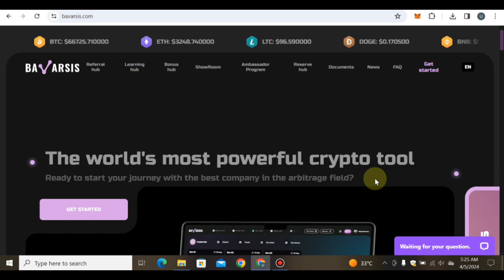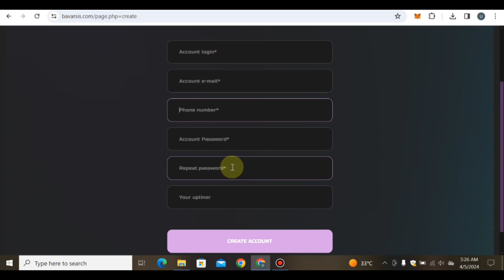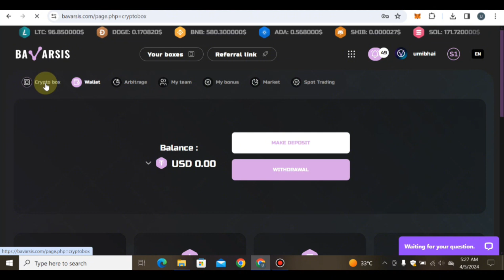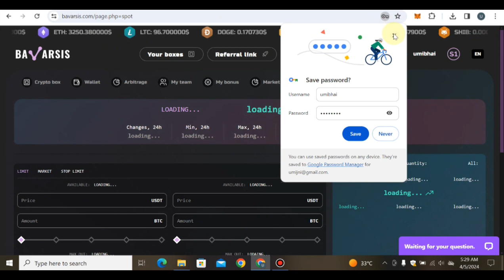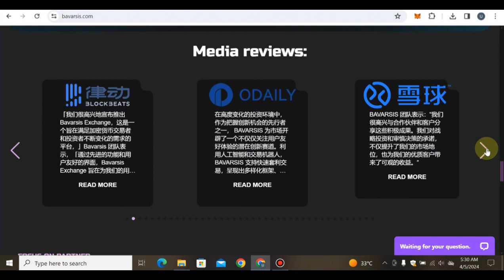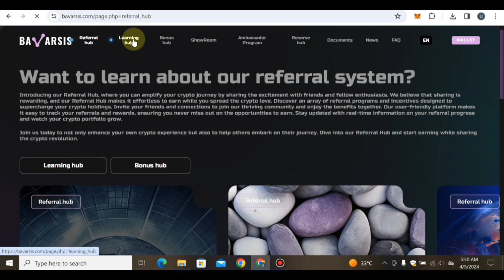BRAVASIS The world's most powerful crypto tool 🔥🔥JoiN And Earn||Trustable platform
Bavarsis, as a leading company in the crypto arbitrageg field, offers a robust platform that empowers investors with a range of essential services and tools. Our core service involves identifying and capitalizing on arbitrage opportunities across cryptocurrency exchanges. Investors benefit from real-time market monitoring, advanced trade execution, portfolio management tools, and comprehensive risk management strategies. We provide educational resources, market analysis, and customer support to enhance investor knowledge and decision-making...